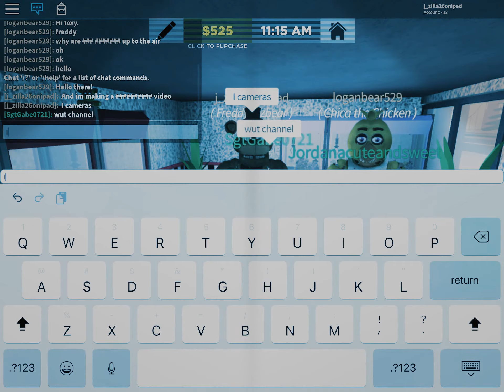Suggestions for Freddy’s Ultimate Roleplay